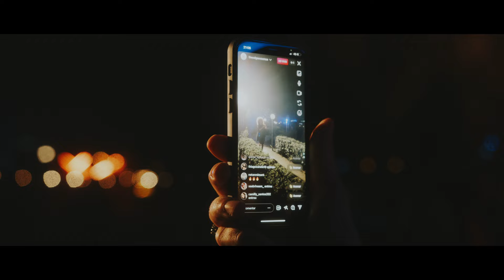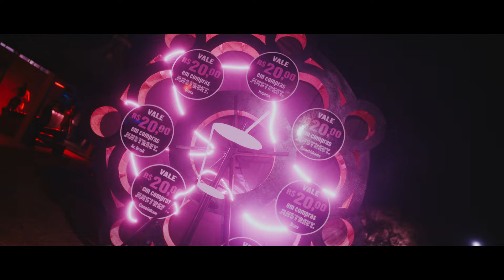Seas Festival 2022 at Surreal Park - Brazil / Film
Seas Festival

Marina Sena - Sidney Charles (Ger) - Jean Tassy - Rafa Barrios (Esp) - Danee - Dbeat - Haustuff - Hig Thao - Knines - Kobbaia - Küste - Less - Marc - Marcos Deon - Nezello - Samoldshit - Smooth n' Dizzy - Thariel - Ziembik

Citada inúmeras vezes por portais em mais de 4 países como uma das melhores label party do Brasil e mais de 100 edições entregues.

Com um longo hiato pandêmico podemos dizer: NAVEGAMOS!
Seas Festival marcou seu retorno em julho de 2022, com várias recordações do mesmo palco que agora chamamos de Surreal! 3 palcos, mais de 25 artistas, exposições fotográficas, exposições artísticas, gastronomia, desfile de moda, flash tattoo e muito mais!